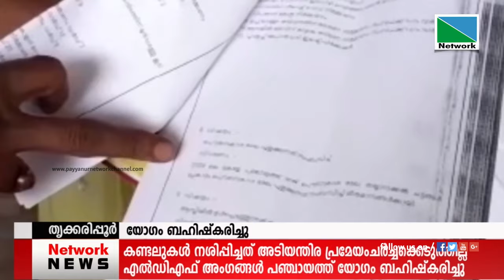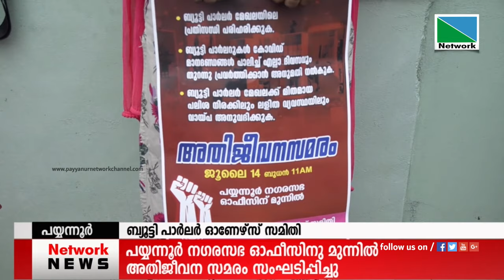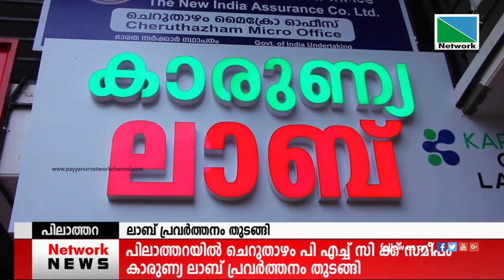14 JULY 2021